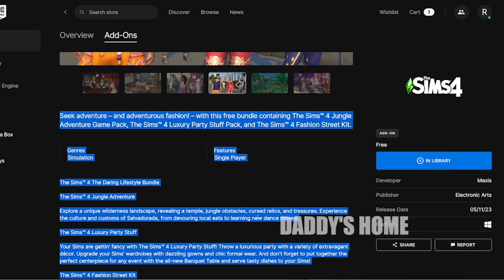Lets Get Some Free Games Ep 27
Hi Guys,

Today I'm Going To Speak About This Week Free Games, So Enough Of Wait, Lets Get Some Cool Games, Start Playing...